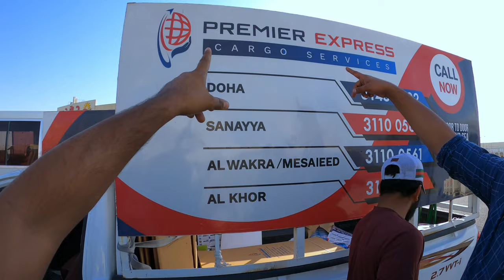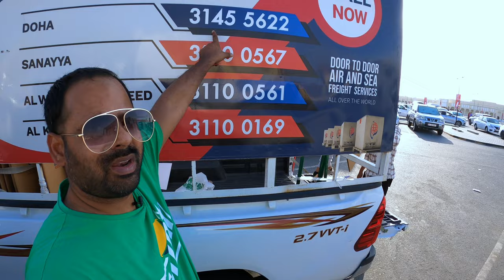कतर से इंडिया समान भेजने में कितना खर्चा आता है✈Qatar to india cargo price @samar007vlogs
Welcome samar007 vlogs
Hello friends
Mai Apni puri koshish karta hu aapko puri information dene ki agar vedio mai aapko koi kami lage to pls comment mai jarur batae
Thankyou

cargo information in Qatar

cargo price in Qatar to india